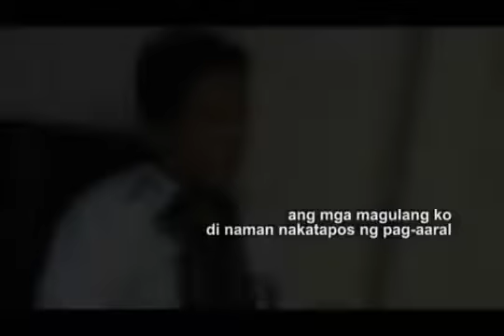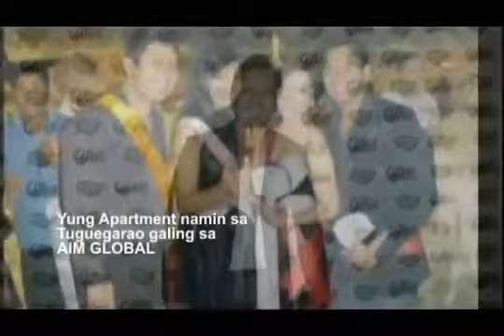AIM GLOBAL Success Story Rodel Ganaba Former Farmer